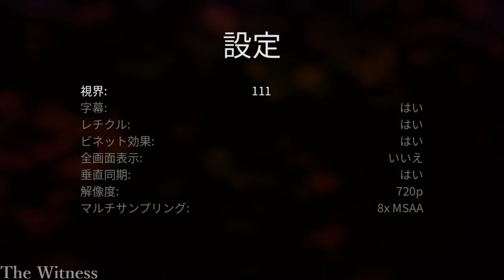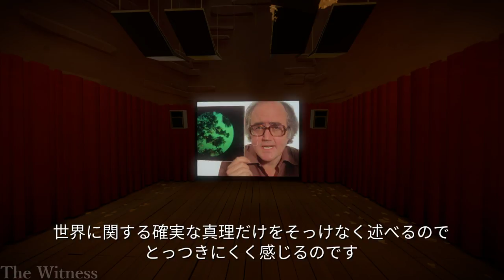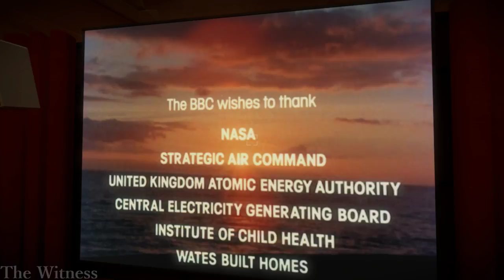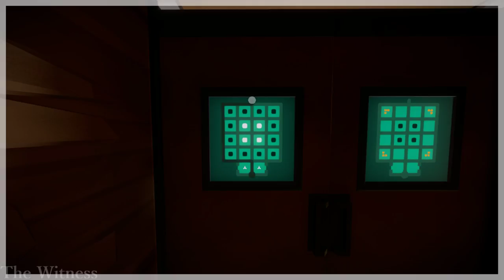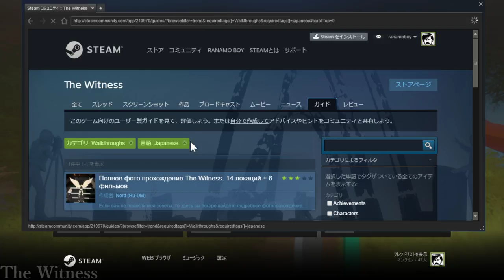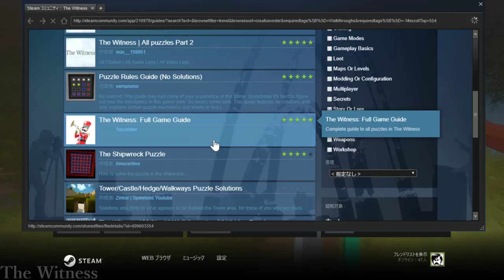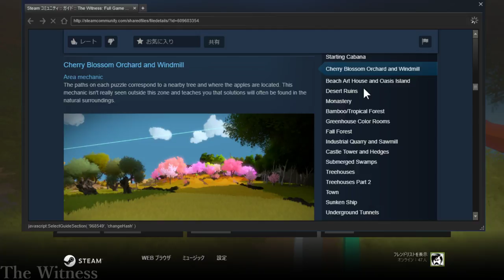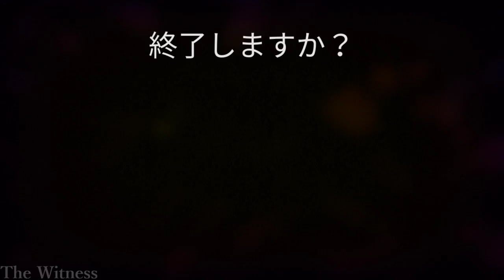The Witness : part 1